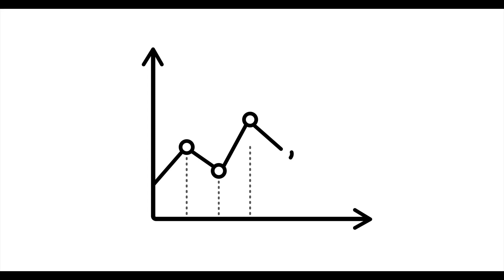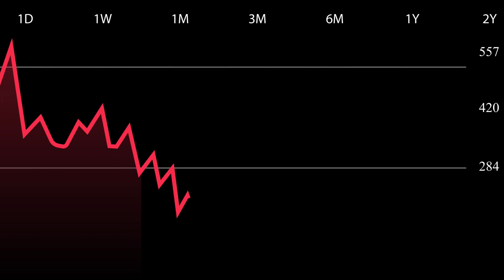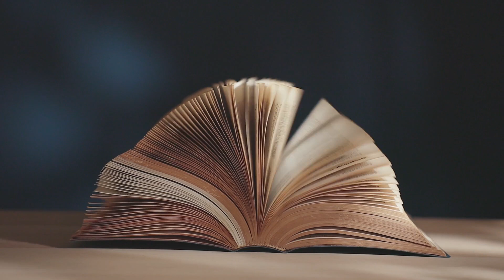What is socialism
Welcome to EconomicExplorer101, the channel that delves deep into the world of economics. Today, we're going to explore one of the most talked-about economic systems: socialism. What is socialism? How does it work? What are its advantages and disadvantages? We'll answer all these questions and more in this video.